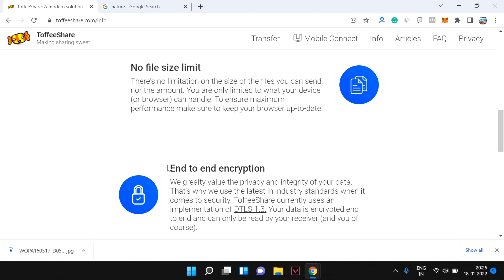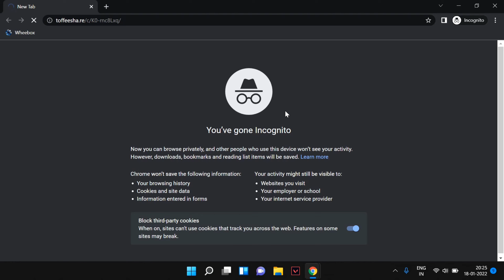How To Transfer Any File From One Device To Another Device Virtually For Free Online | DIGITAL XYZ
Today in this video Naman Aggarwal has explained How To Transfer Any File From One Device To Another Device Virtually For Free Online 🤩

Problems Solved:

• how to send file online
• online data transfer
• virtual data file transfer
• how to transfer any file online
• online data kese transfer kare

Keep Supporting us So we can feel motivated to provide you with free content every week!!

Thanks for Being With us, Share your More valuable opinion and feedback in the comment section down below.